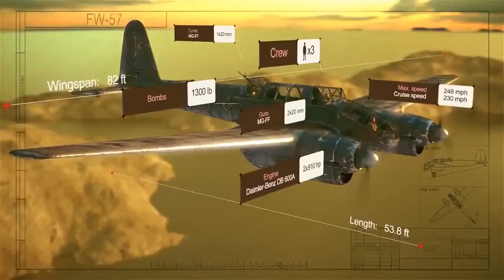World of Warplanes German Warplanes Trailer 4